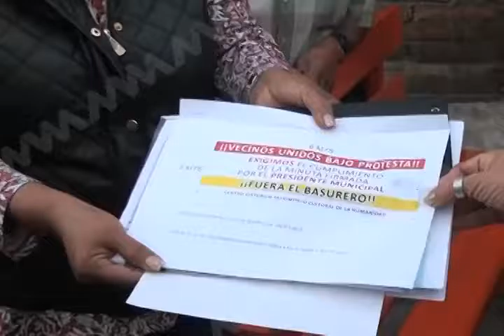Denuncian vecinos del barrio Jalatlaco foco de infección.